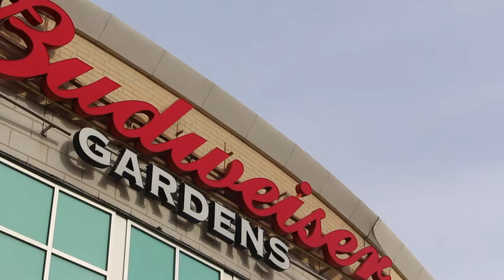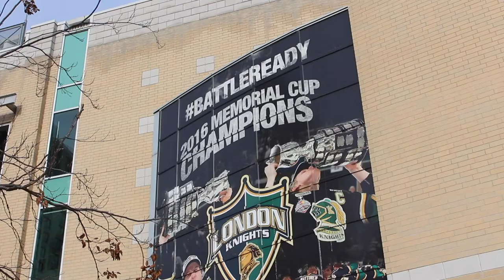Roots of The Rams - Alex Basso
A featured edited for Roots of The Rams; a student production, following  former defensemen for the Ryerson Rams Men's hockey team, Alex Basso, and his journey from the OHL and  AHL, to Ryerson University.